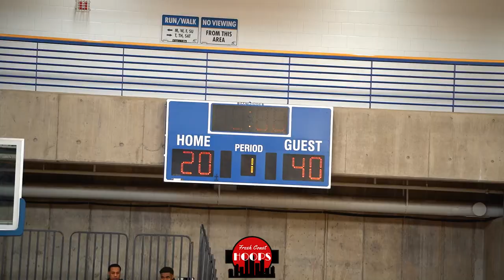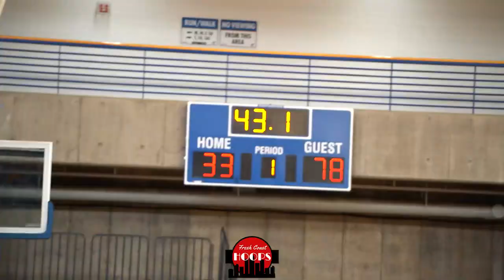Park Center Puts On A Show vs East Ridge! Chiang Ring Shows Out!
Full game highlights of Park Center taking on East Ridge at the Breakdown Fall League! Park Center was led by Cash Chavis, Chiang Ring, Jackson Fowlkes, Ari Gooch, Aidan Memene, Timmy Omotoyinbo, and more! East Ridge was led by Cedric Tomes and Charlie Theis.